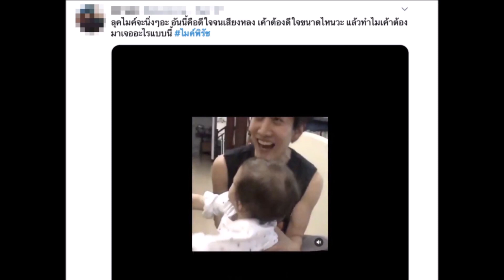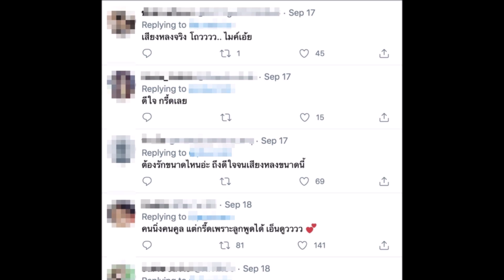ย้อนดูคลิป ไมค์ พิรัชต์ ดีใจจนร้องเสียงหลงหลังลูกชาย น้องแม็กซ์เวลล์ เรียกพ่อได้เป็นครั้งแรก